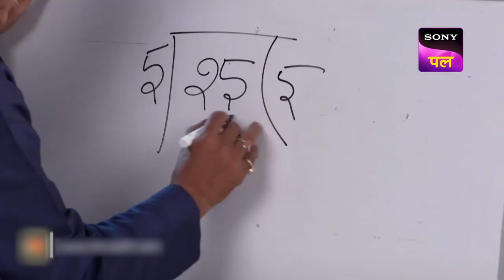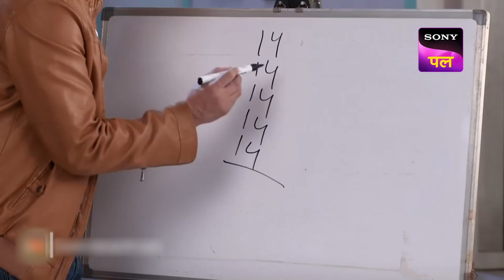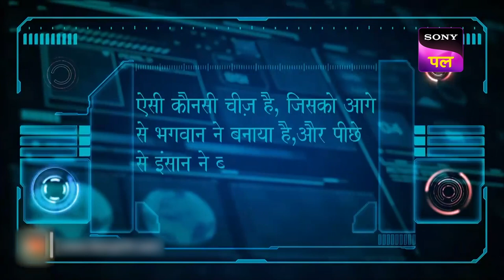अपने जाल में खुद कैसे फंसे Chaturvedi? | Y.A.R.O Ka Tashan | Full Ep - 70 | 6 Nov 2022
Episode 70: अपने जाल में खुद कैसे फंसे Chaturvedi?
Another issue arises for Friends Fast Food when Chaturvedi being the secretary of the society refuses to give them the permit of parking their food van on the society premises. Yaro's mother tries to persuade Chaturvedi for giving them the permit for the food van but he doesn't listen to her either. Mr. Agrawal plans to teach Chaturvedi a lesson. Chaturvedi decides to sabotage YARO's job but it seems that he will fall into the hole he dug himself.

Show Name – Y.A.R.O Ka Tashan
Star Cast –  Anirudh Dave, Shubhi Ahuja, Rakesh Bedi

About Y.A.R.O Ka Tashan :
This show picturizes the essence of friendship. Mr. Agrawal who was a robotics professor invents his own child in the form of Y.A.R.O, who will be the Robot with feelings. He has placed an artificial heart in Yaro, because of which Yaro can feel emotions too. Yaro also has superpowers which he understands slowly. The scenario gets spiced up when Yaro meets his new neighbors Amar, Prem, & Shilpi.